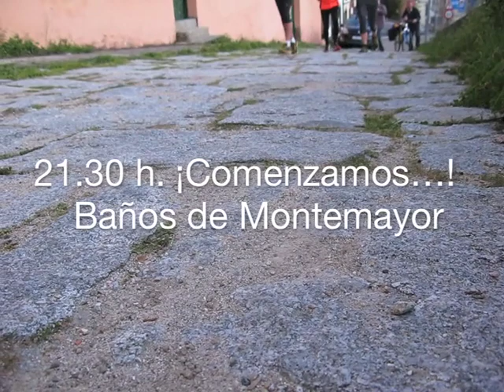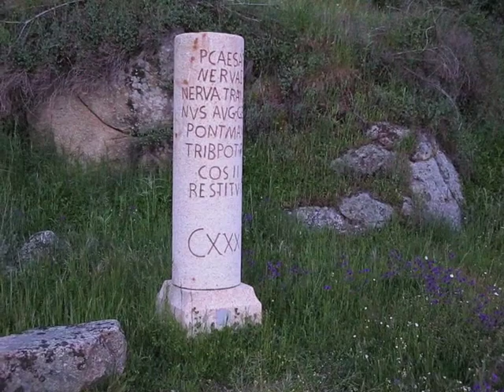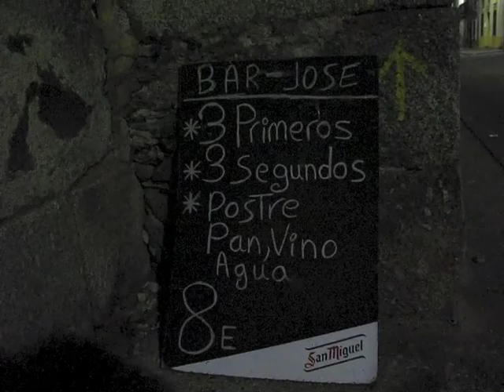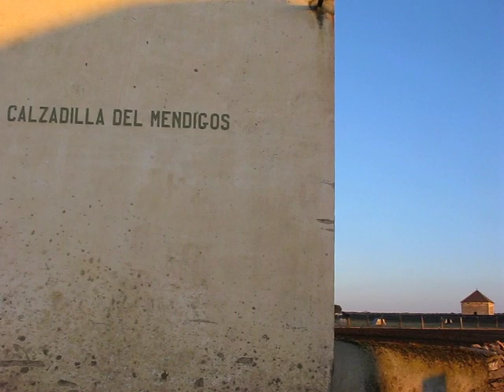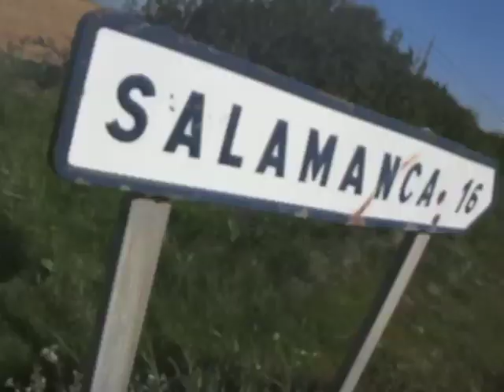Vía de La Plata corriendo (y de noche)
Ruta-aventura por una parte salmantina de la popular Vía de La Plata, de noche, y corriendo con amigos...
Salida desde Baños de Montemayor a las 21.30 h del viernes y llegada a la Plaza Mayor de Salamanca 15 horas después...
Más de 80 kilómetros... Pues no está mal...
¡Vamos!